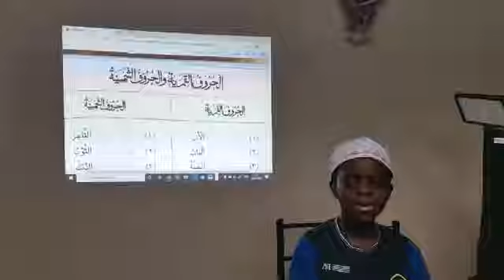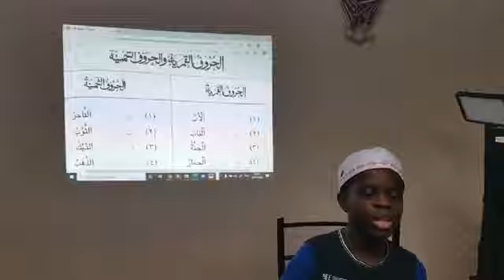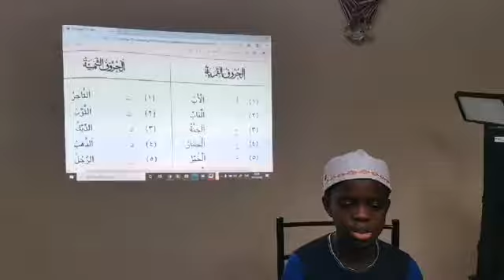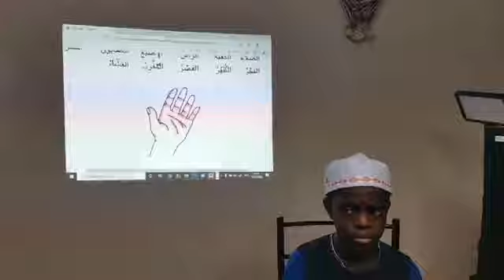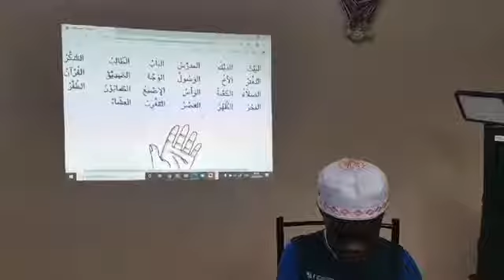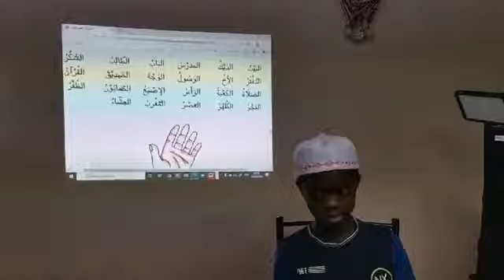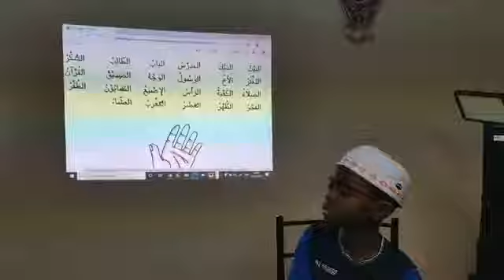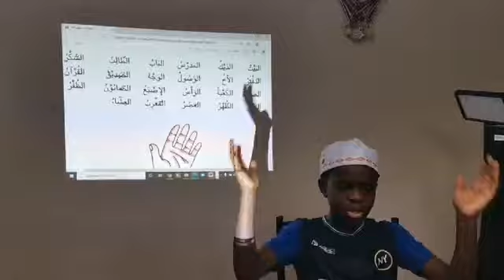Lesson 3 Page 27 Easy Arabic Course Book 1